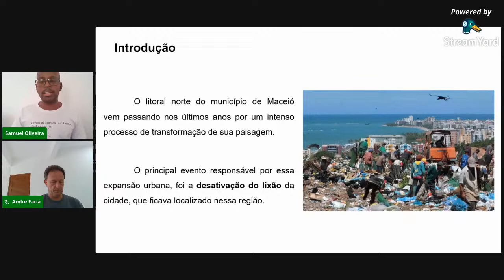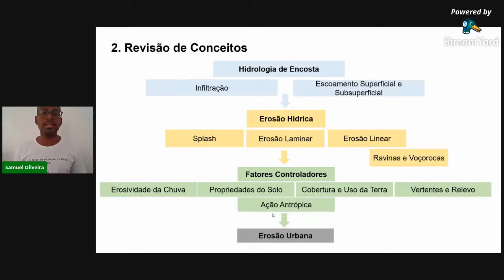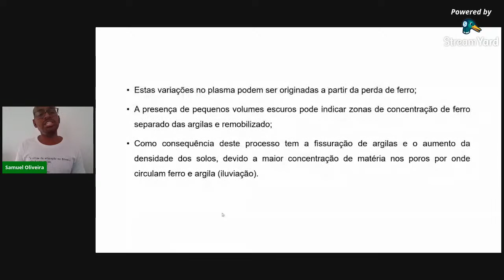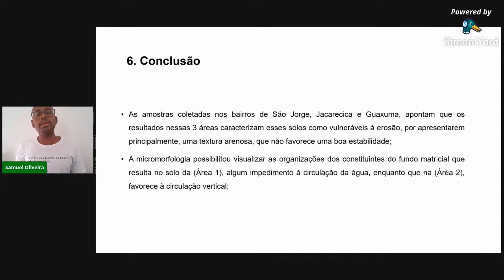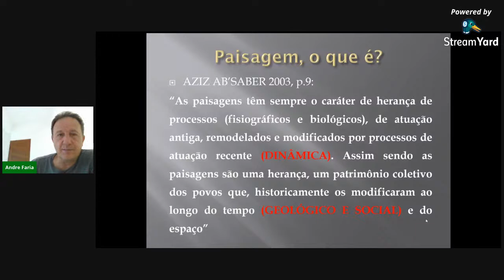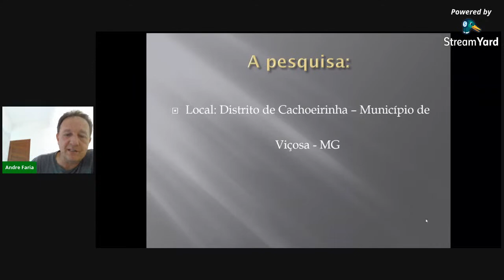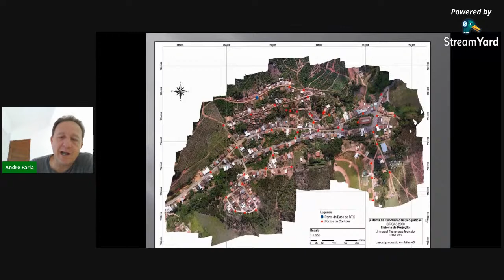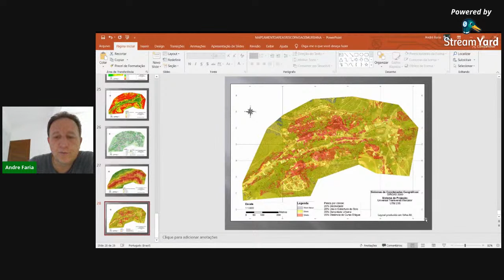GT Geografia e Ambiente - Erosão de Solos e o mapeamento de áreas de risco em ambientes urbanos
Convidados:
- Prof. Dr. André Luiz Lopes de Faria
Possui graduação em Geografia (Licenciatura e Bacharelado) pela Universidade Federal de Juiz de Fora (1993), graduação em Estudos Sociais pelo Centro de Ensino Superior de Juiz de Fora (1992), mestrado em Ciências Ambientais e Florestais pela Universidade Federal Rural do Rio de Janeiro (2001) e doutorado em Agronomia (Solos e Nutrição de Plantas) pela Universidade Federal de Viçosa (2010). Atualmente é professor adjunto da Universidade Federal de Viçosa. Coordena o Laboratório de Geomorfologia DGE/UFV. Coordena o grupo de pesquisas em Paisagens continentais e costeiras. Orienta nos Mestrados Profissional em Patrimônio Cultural, Paisagens e Cidadania e em Geografia, ambos na UFV. Tem experiência nas seguintes áreas: Ensino de Geografia Física, Geomorfologia Tropical, periglacial e glacial, mapeamento geomorfológico, planejamento ambiental e geoprocessamento.

- Prof. Me. Samuel Vitor Oliveira dos Santos
Doutorando pelo Programa de Pós-Graduação em Geografia, do Centro de Tecnologia e Ciências, da Universidade do Estado do Rio de Janeiro (UERJ) e Mestre em Geografia por esse mesmo programa, fazendo parte do Grupo de Estudo de Solos Tropicais - GESOLT, atuando em pesquisas relacionadas à Erosão de Solos em Áreas Urbanas, Pedologia e Micromorfologia de Solos. Bacharel em Geografia pela Universidade Federal de Alagoas (UFAL) e Licenciado em Geografia pela Universidade Federal Fluminense (UFF). Durante a graduação atuou como estagiário na Diretoria de Geoprocessamento da Superintendência de Produção da Informação e Conhecimento (SINC) da Secretaria de Estado do Planejamento e Desenvolvimento Econômico de Alagoas (SEPLANDE). E atuou nos Laboratório de Geoprocessamento Aplicado (LGA), Laboratório Integrado de Ciências do Mar e Naturais (LABMAR) e no Laboratório de Geomorfologia e Solos (GEOMORFOS).

Mediação:
- Prof. Me. Junimar Oliveira - Doutorando PPGEO-UERJ - Professor da prefeitura municipal de Nilópolis

Apoio Técnico:
- Fabio Soares - AGB Rio

Quem estiver interessado em associar-se, pode fazer por este link no site da AGB